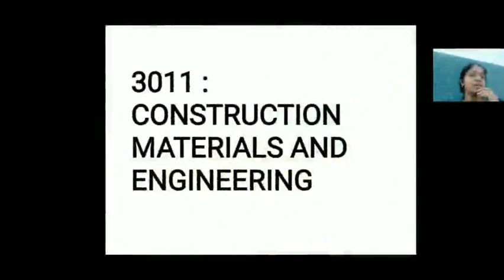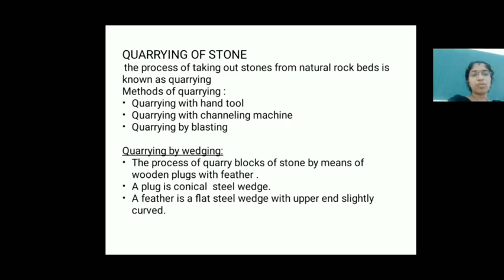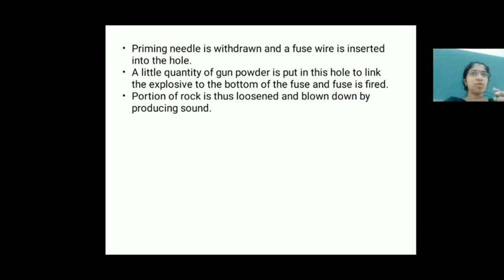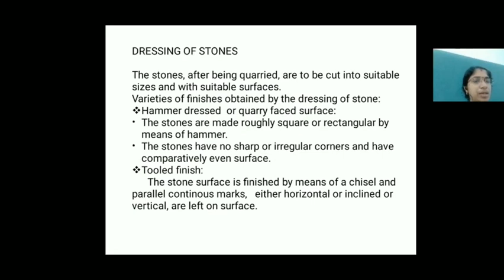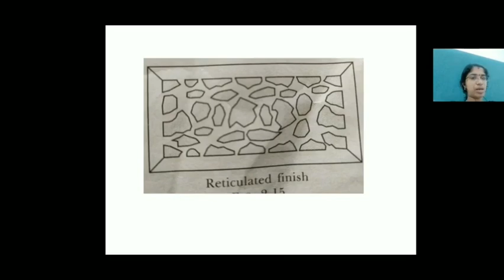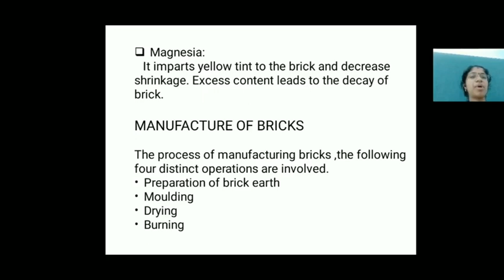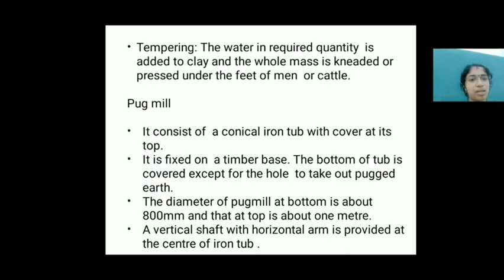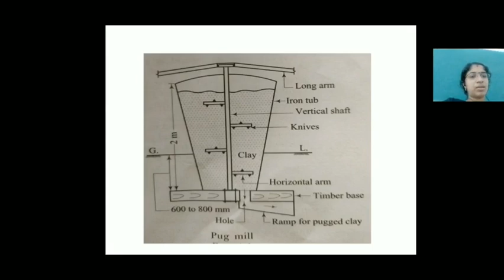Semester 3 Construction Materials and Engineering semester 3 Part - 2